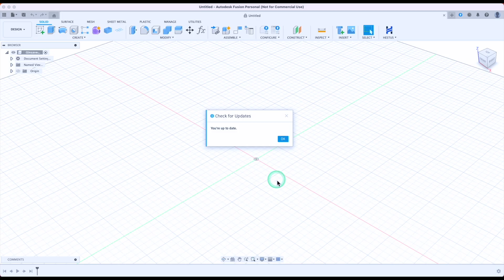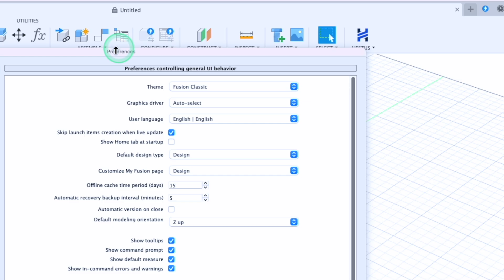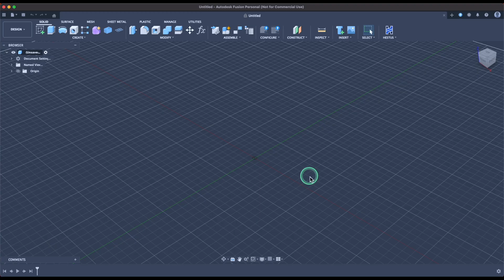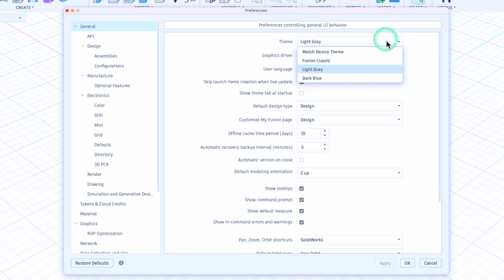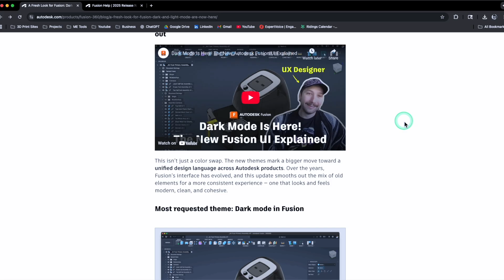How To: Upgrade Fusion to the New Dark Theme!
In today’s first ever episode of Ty’s Tips, let’s upgrade your Fusion workspace with the recently released dark theme, and some other tweaks you can make to your user interface. Let’s jump in!

🧰 TOOLS/PRODUCTS I USE:
Favorite ASA (AMS Compatible)
Bambu Lab P1S 3D Printer
Hex Driver Set
Pocket Utility Knife
Filament Dryer

📹 FILMING GEAR:
RODE Wireless Mics
Godox Key Light
DJI Gimbal
Portable Charger

Hi, I’m Ty! I’m a mechanical engineer with a large aerospace company, but my real passion lies in teaching others engineering design tips and other topics I’ve found incredibly helpful when it comes to designing my own projects on the side. Feel free to browse my videos for content to help you become more productive with your own projects!

⌚TIMESTAMPS
0:00 - Intro
0:27 - Check Updates
1:22 - Change Preferences
1:55 - Fix Environment
2:46 - Bonus Updates
4:21 - Outro

(P.S. some links give a kickback to the channel, at no charge to you!)